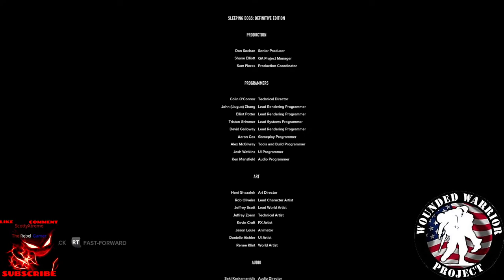SLEEPING DOGS WALKTHROUGH FINALE MISSION (ENDING)